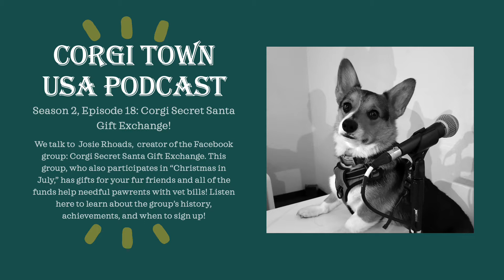Corgi Town Podcast Season 2, Episode 18: Corgi Secret Santa Gift Exchange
In this episode, we talk to Josie Rhoads about the Facebook Group: Corgi Secret Santa Gift Exchange. This group has gifts for dogs, cats, even horses! Available for purchase, the sale of these items go to help needful pawrents with vet bills. They even participate in Christmas in July! Tune in here to learn the group's history, upcoming milestone, and when to sign up!